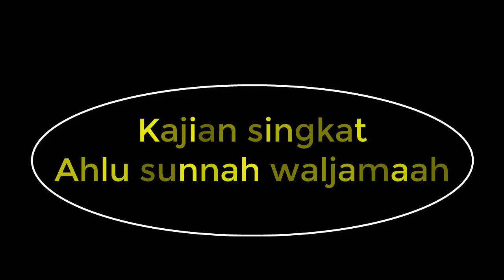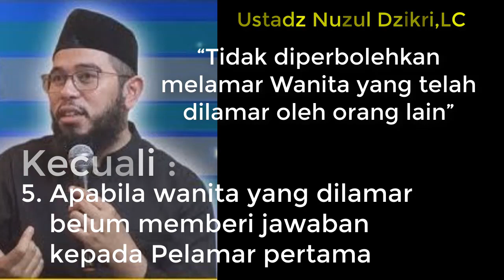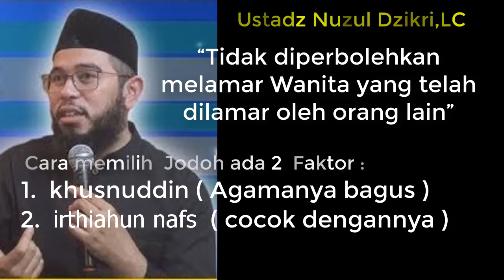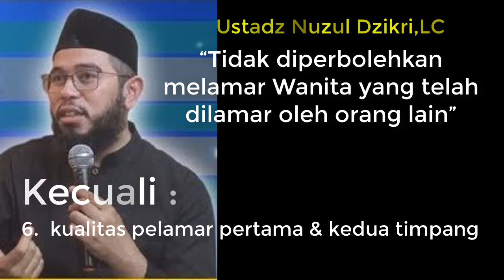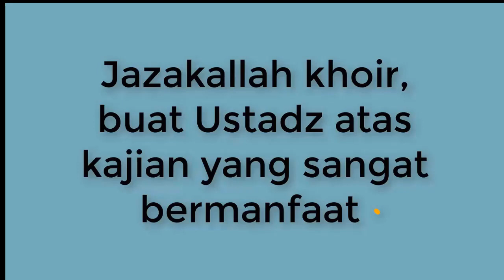No.41 LARANGAN MELAMAR WANITA YG SUDAH DI LAMAR ORANG LAIN KECUALI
Seorang Wanita yang sudah di hitbah ( dilamar ) oleh orang lain, tidak bisa dilamar oleh Lelaki lainnya, dan disini juga dijelaskan untuk melamar seorang wanita, ada Faktor yang harus kita ketahui, apa sajakah itu ?
Bersama ustadz Muhammad Nuzul Dzikri, LC